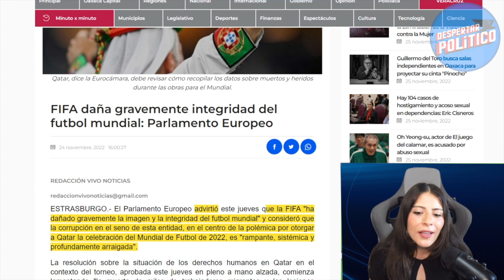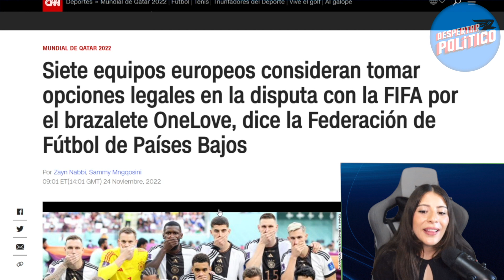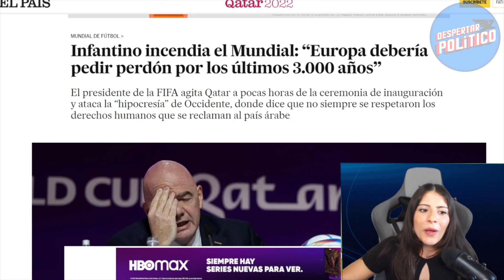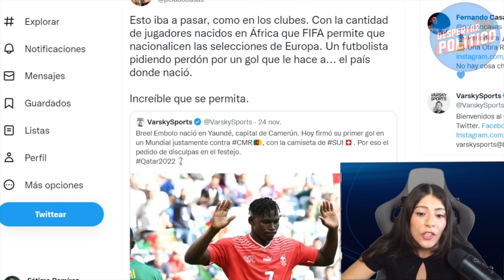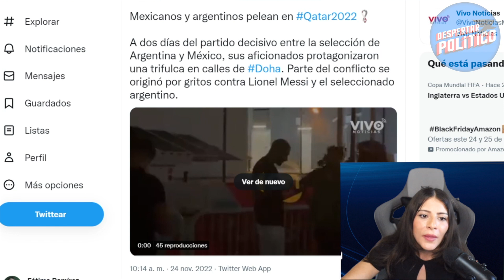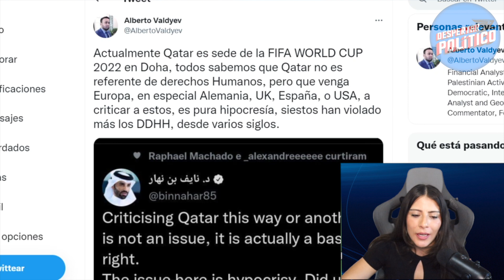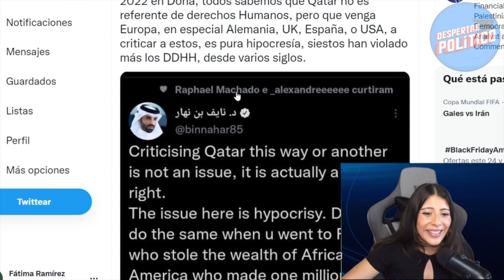CRECE ESCÁNDALO EN QATAR SENTENCIAN A EURODIPUTADOS. AMLO TENIA RAZÓN ¡REBELIÓN EN LA FIFA!